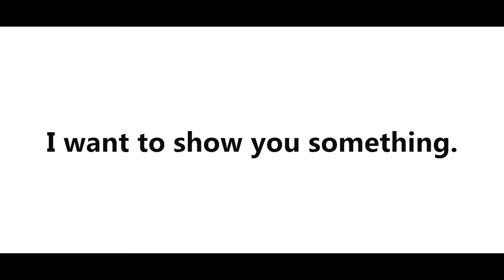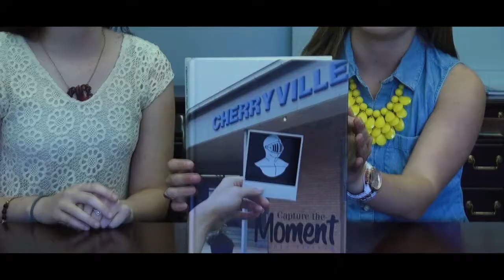Cherryville.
This video was to highlight and promote not just
Cherryville High School but the Cherryville community
as a whole. It also tells a brief story of who we are
and that's people who will brighten the future. Using
every video that I have made not just for the school
but every video that I've worked on, not only to give
me the challenge to combine different narratives and
genres but also highlight the progress I've achieved.
Thank you to the staff and students of CHS and also I
would like to thank everyone else who has supported
me. You're the reason why I continue to follow this
hobby and hope to pursue it as a career.

-- Sources --

Inspired by Apple and their creative way of promoting
their products.

v=XTnok7ARk0o

CHENOCA: Reveal Video 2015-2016 [ Diplo. Skrillex,

[Tropical House] Mike Perry - The Ocean ft. Shy Martin

The Chainsmokers ft.Rozes - Roses (Mitchell

rights for any music/soundtrack used.

Strictly made to entertain.